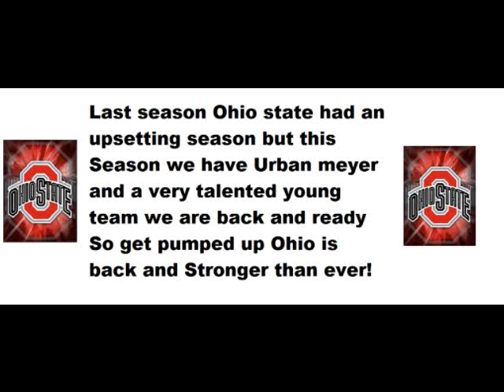Ohio state football 2012 Pump up! btw i do not own this music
Get ready for 2012 we will destroy!